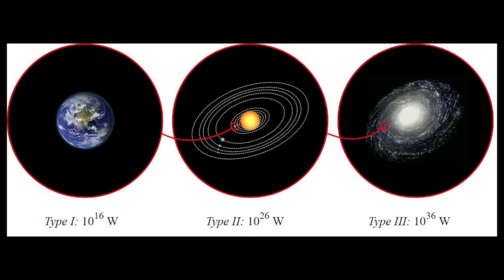What Happens If Humanity Becomes A Type-1 Civilization?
We all want to develop, grow, and always try to reach the highest possible limit. But one thing is quite hard for us is to reach the maximum level in the Kardashev Scale. There is an estimation that we will reach Type-1 civilization in the next 200 years. So let’s Speculate about What Happens If Humanity Becomes A Type-1 Civilization?